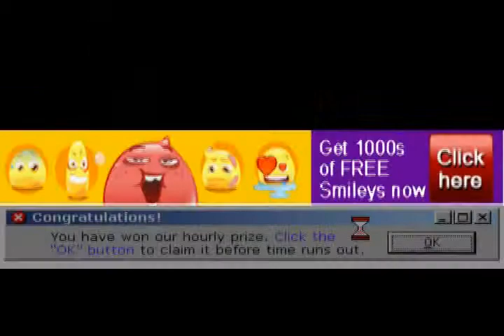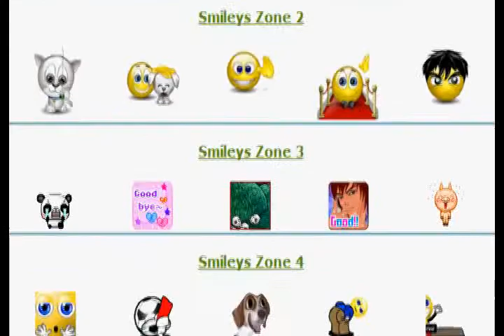emoticon, smiley, icon, avatar and banner